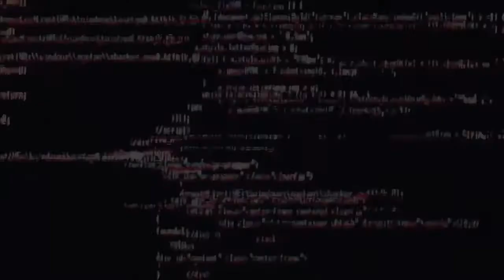Afrojack [Drops Only] @ Jacked Radio 494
Watch, listen and enjoy week after week the [Drops Only] of JACKED Radio

Mira, escucha y disfruta semana a semana el [Drops Only] de JACKED Radio

JackedRadio is back with some of the biggest new dance records from
around the world! Afrojack drops his brand new collab with Timmy Trumpet
called "Stay Mine" as well as new music from Don Diablo, Tchami, Pickle,
Tiesto, Bellecour, MAKJ and many more! Let's JACK!

Ninguna de las canciones que aparecen en este vídeo me pertenece. Esto es con el fin de dar a conocer los tracks
utilizados por el artista para el público y llegue a su interés.

Descargo de responsabilidad: Descargo de responsabilidad de derechos de autor En virtud de la Sección 107 de la Ley de Copyright de 1976, se tiene en cuenta
para "uso justo" para fines tales como críticas, comentarios, informes de noticias, enseñanza, becas e investigación.
El uso justo es un uso permitido por la ley de derechos de autor que de lo contrario podría estar infringiendo.
El uso sin fines de lucro, educativo o personal inclina la balanza a favor del uso justo.
Editing by Music Drops ✔